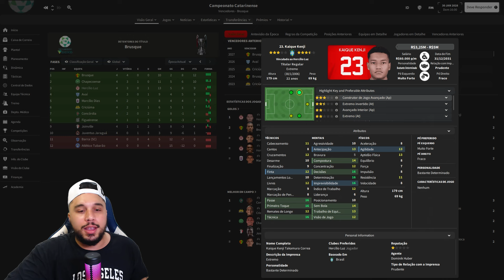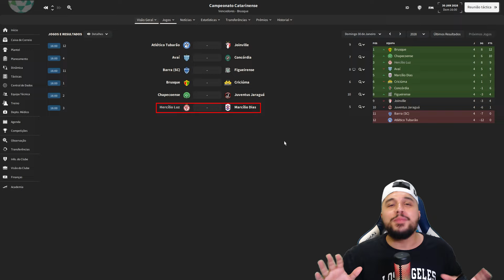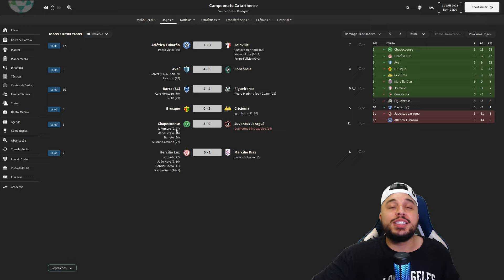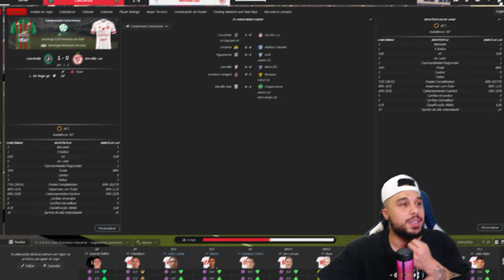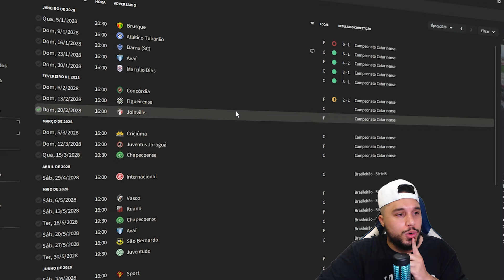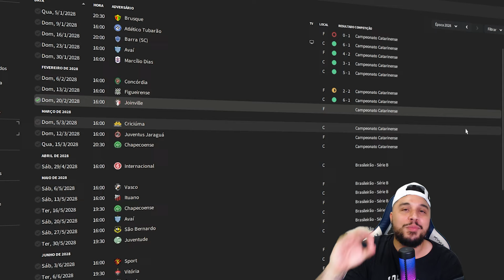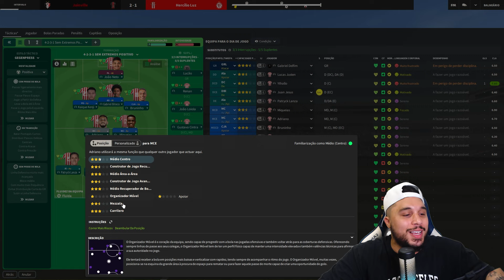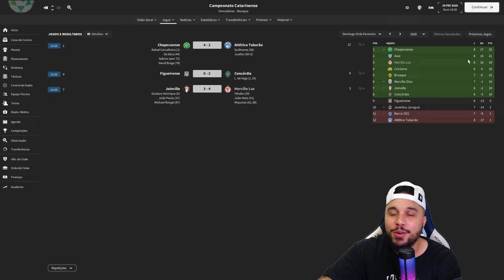FM 24 - HERCILIO LUZ - A BOA FASE CONTINUA EP 5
A BOA FASE DO HERCILIO LUZ NO FM 24 CONTINUA!